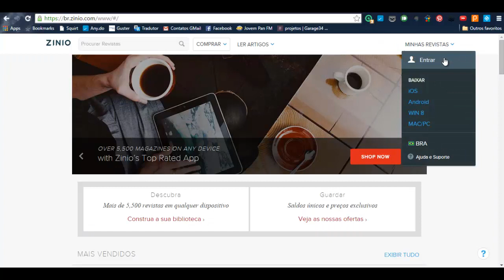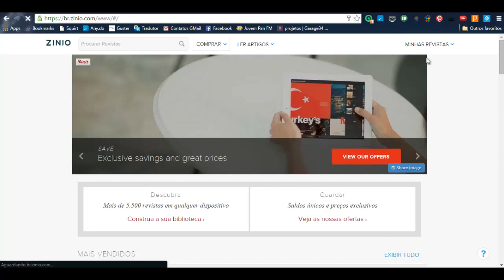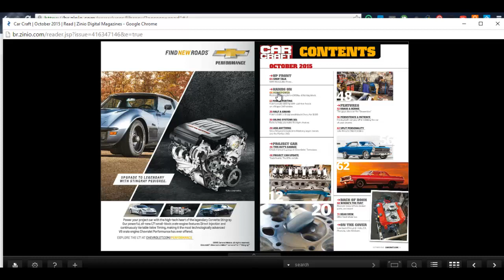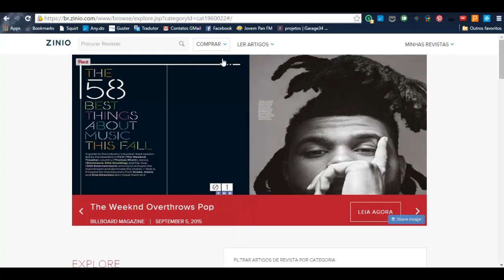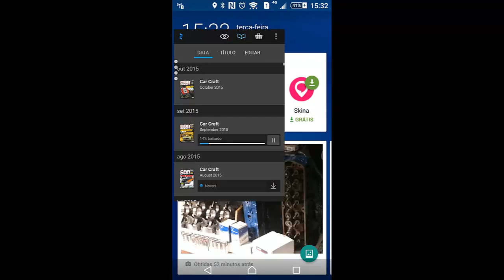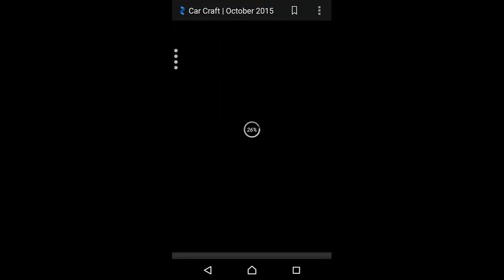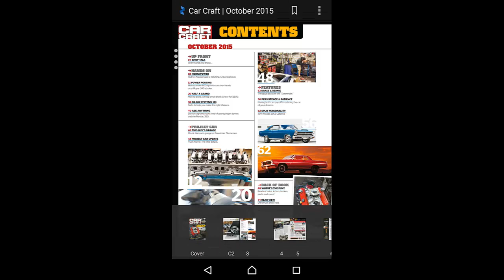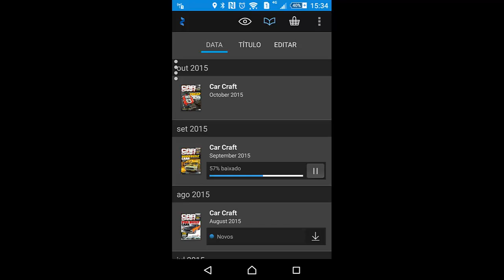Zinio - Sua Banca De Jornal Virtual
Vocês pediram e eu resolvi gravar este vídeo que mostra um pouco mais sobre o site ZINIO que é hoje considerado a maior banca de revistas virtuais do mundo.